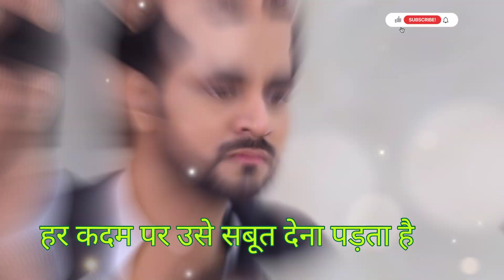Ghum H Kisi K Pyar M | Savi As Motivational True Words..A Character Of Women's🥺🥺👍🙌💯